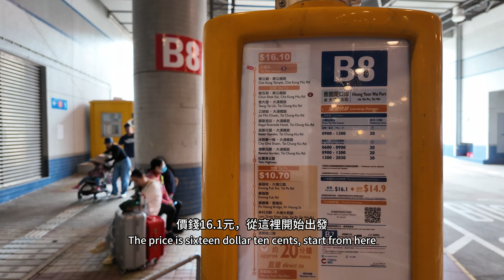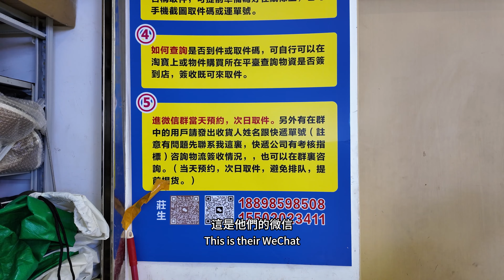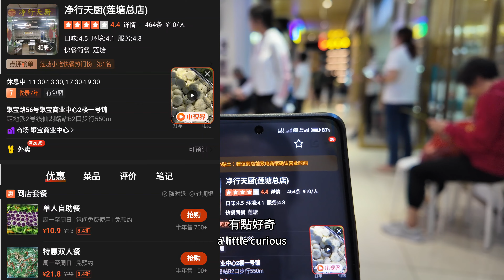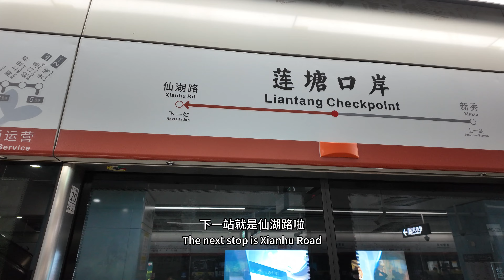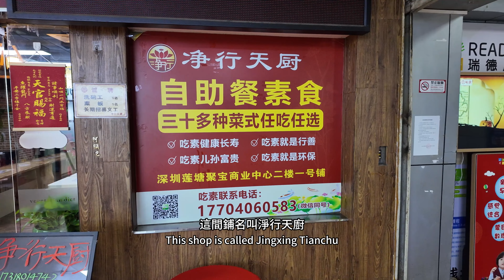[Text to Speech English Version]Ten Dollar Vegetarian Buffet😮｜Liantang Port collects Taobao goods😍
影片每星期更新，
廚房雖小，
無阻烹飪樂趣，
喜愛四處遊玩找美食，
就不會錯過影片更新。